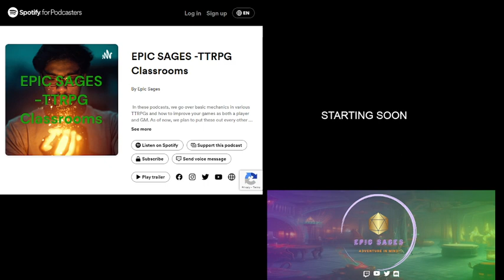Classroom 4-16: IMPOSTER! What is creative?/ How to avoid imposter syndrome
a divinely timed theme for our 2 awesome guest! we dove deep into what we consider creative and how to handle imposter syndrome.